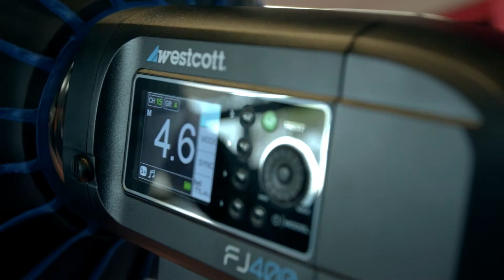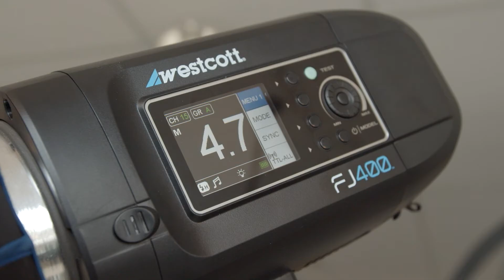Project Face Mask